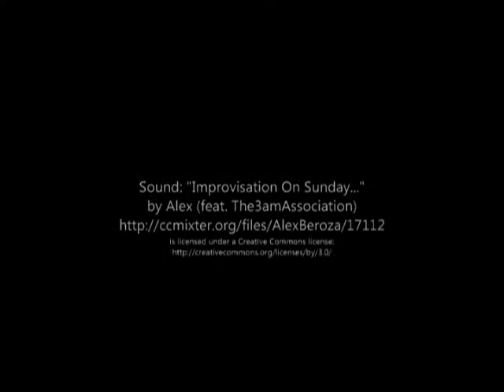Chenille Tapestry Velvet Personalized Stockings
for 2011 Season.